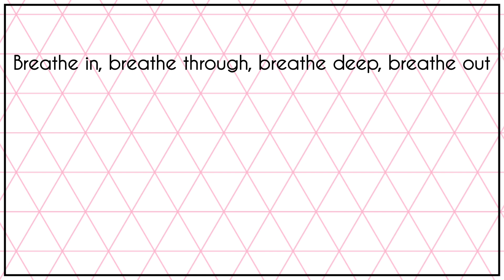Labyrinth 🛩🛗🌠 | Taylor Swift Midnights Speedpaint #10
I thought the plane was going down, how'd you turn it right around? ✈️

Reference Photo of Taylor Swift by Beth Garrabrant